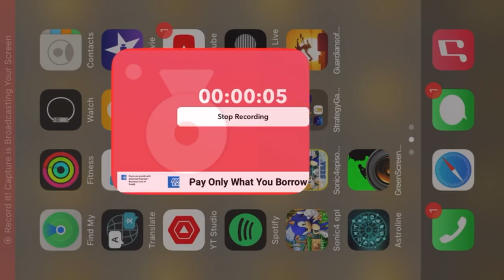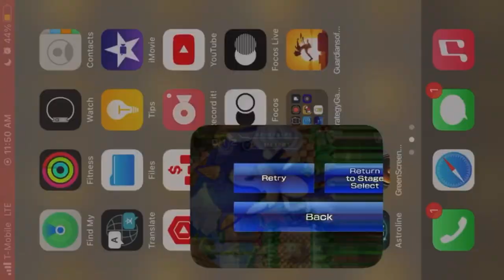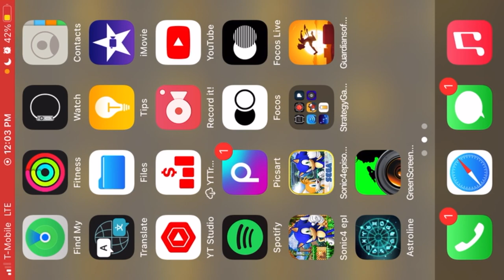Sonic The Hedgehog Playthrough Series Season 4 Episode 3: Back to carnival Hub part 2